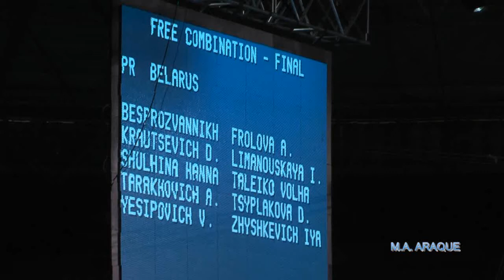2013 07 27 MUNDIAL 08 COMBINADO 00 PRESWIMMER BIELORUSIA FINAL